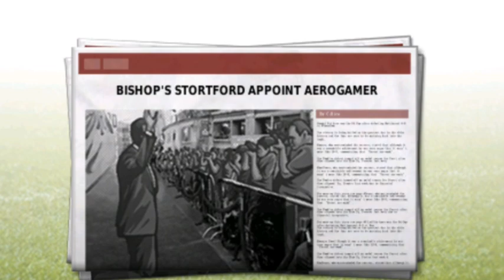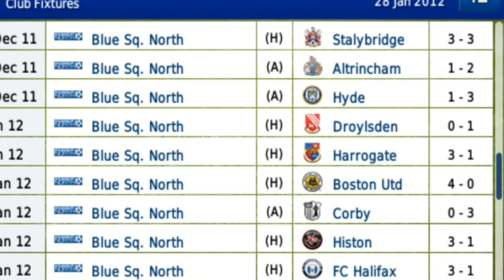Superaerogamer-AFC Ajax/Bishops Stortford Career Part 3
A fresh start for this series